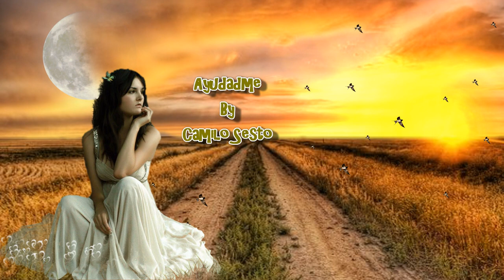Camilo Sesto Ayudadme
A cambiar mi mundo,. Por amor.